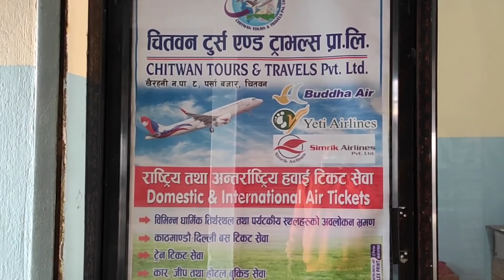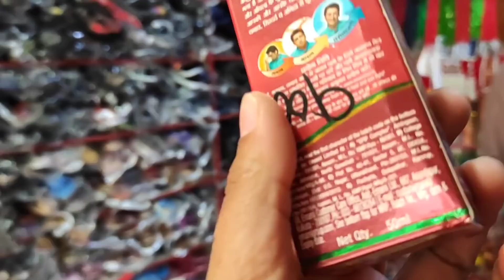pinay married to a Nepalese man|| thank you sa gift cash ni aama+ result Ng aking USG